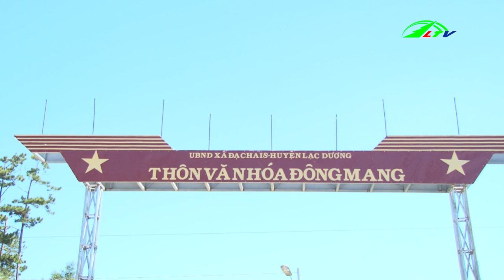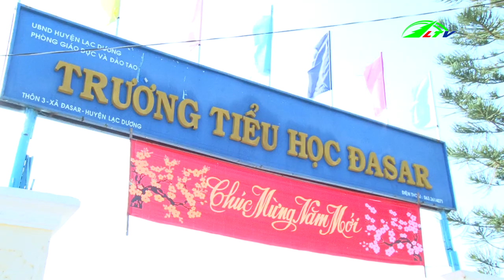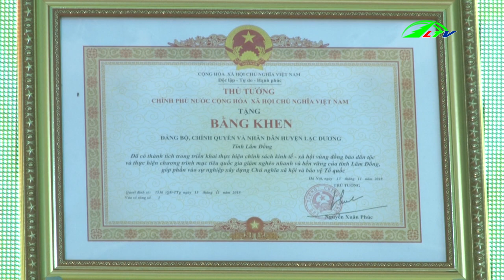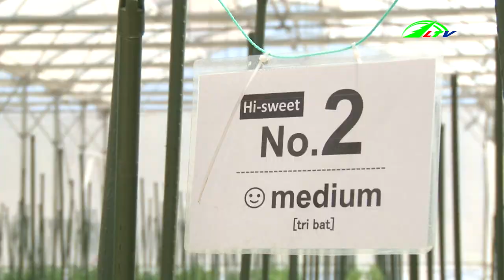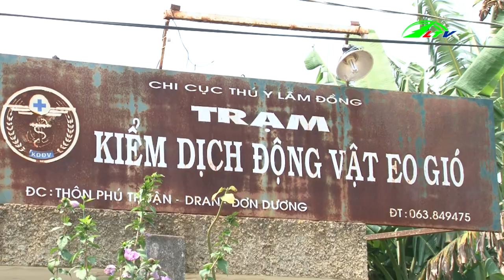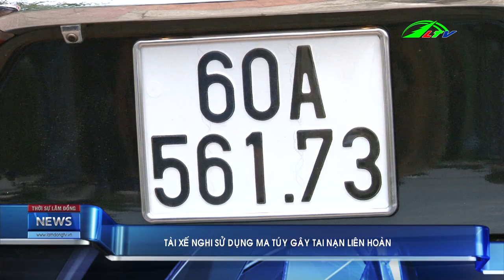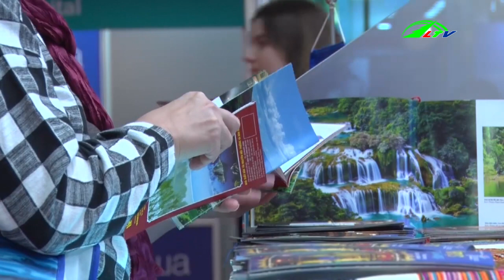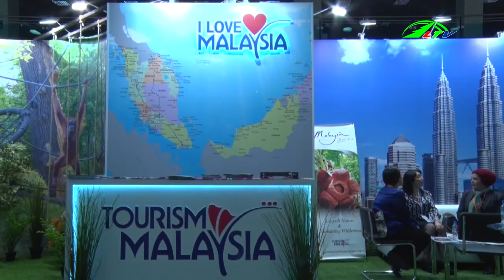Tin Tức: Thời Sự Lâm Đồng Ngày 14/03/2019 | Tin 24h Cập Nhật | Tin Nóng Hôm Nay | Lâm Đồng TV